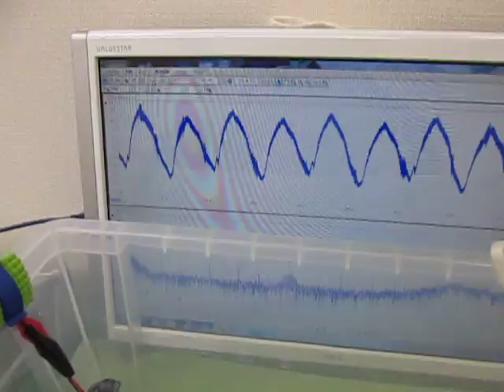音と超音波の組み合わせを利用した超音波制御技術 ultrasonic-labo